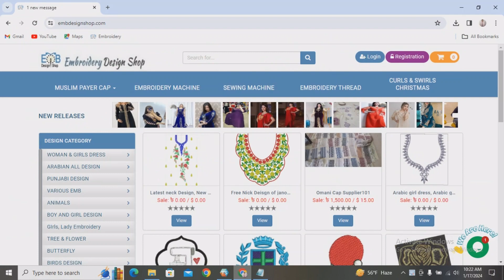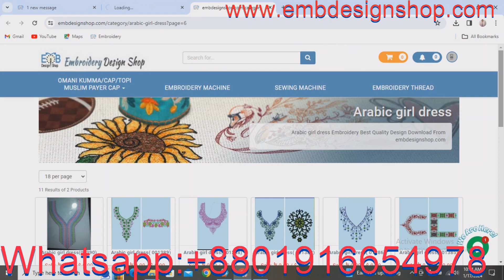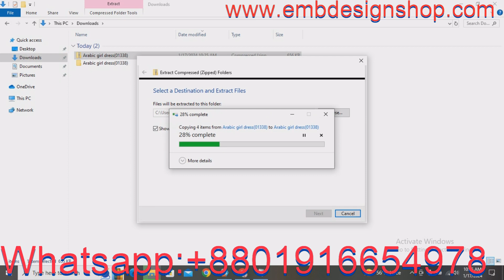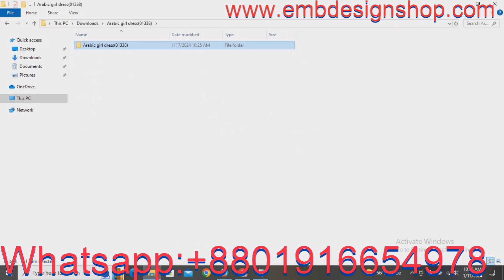How to Download Arabic Girl Dress Embroidery designs | Free Embroidery designs download.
Credit:
Design software -wilcom
video editor
VideoProc Vlogger
sound
youtube sound